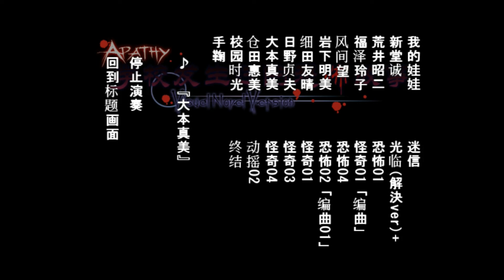[VNV学怖bgm]大本真美